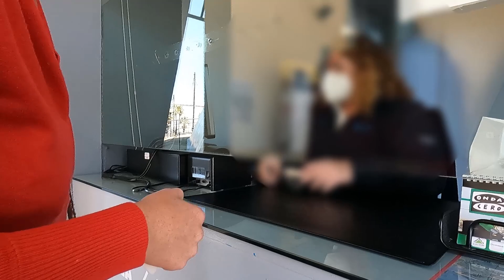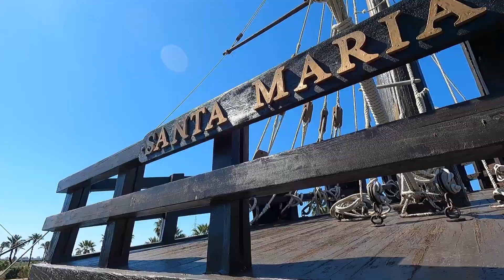keliamės su Kolumbu į Pietų Ameriką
Sveiki draugai. Ankstesniame mūsų video matėte, jog visgi nepavyko mums patekti į Portugaliją ir nusprendėme likti Huelvos provincijoje Ispanijoje. Šį kartą nusprendėme susitikti net su pačiu Kristupu Kolumbu bei pamatyti jo laivus. Kaip žinia Kolumbas išplaukęs į vandenyną ieškoti kelio į Indiją atrado kelią į Pietų Ameriką.  Taigi keliamės su Kolumbu į Pietų Ameriką!

P.s Jei patiko ši serija - spauskit patinka ir komentuokit, o jei neužsiprenumeravote kanalo - kviečiame tai padaryti jau dabar!

 PRISIDĖTI PRIE KELIONĖS GALITE:

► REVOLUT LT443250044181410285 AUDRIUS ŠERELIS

Trumpai apie mus:

Esame keliautojai Virginija ir Audrius. Keliauti kartu pradėjome prieš kokius 6metus. Keliavome ir su prikabinamu namuku,  ir nakvodami kempinguose su palapinėmis, ir tik su automobiliu. Ilgą laiką savo kelionių įspūdžiais dalinomės facebook puslapyje “Skanios kelionės”.  Dabar, pradėdami naują kelionę pristatome ir naują youtube kanalą, kuriame toliau tęsime kelionių pasakojimus, tik video formatu.

Laiko žymos

0:00 Intro
0:15 Kolumbo monumentas
1:00 Kolumbo laivų muziejus
9:30 Pietų Amerikos parkas
14:00 Marismas de Odiel pelkės iškyšulys

WORLD / OTHERS
Composer: Benjamin Tissot